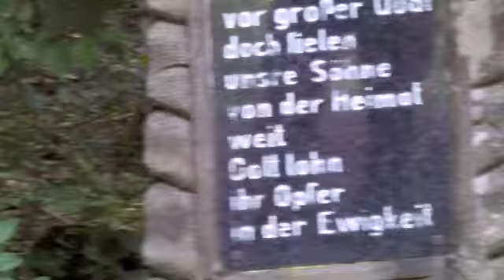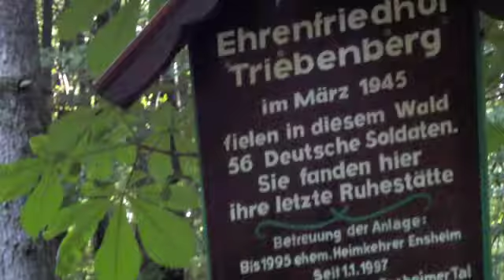Kleine Wanderung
Wanderung über die Bischmisheimer Höhen
zum Ehrenfriedhof